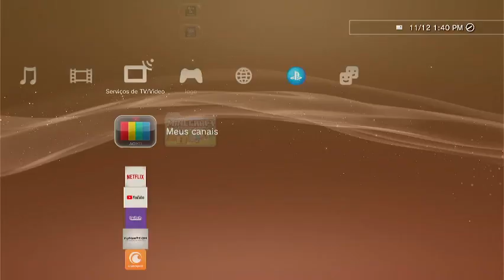TIRAR CHIADO IRRITANTE DA PLACA DE CAPTURA HDMI +OBS +PS3 SUPER FACIL . se ajudou deixa o like :)